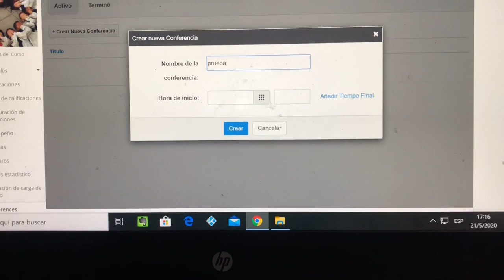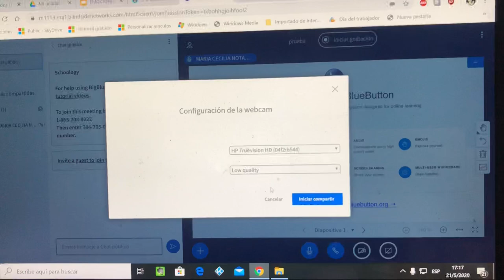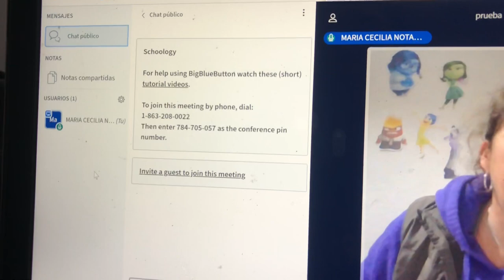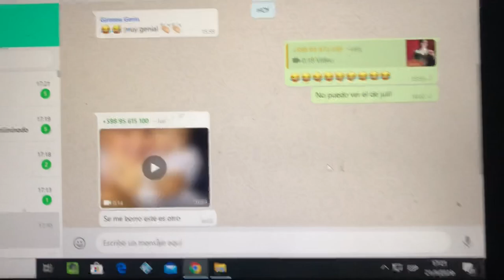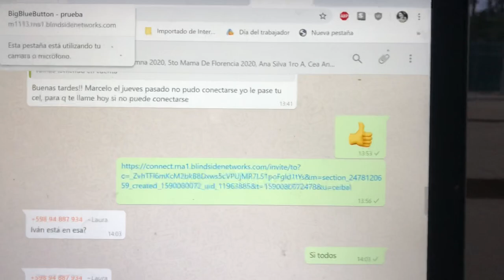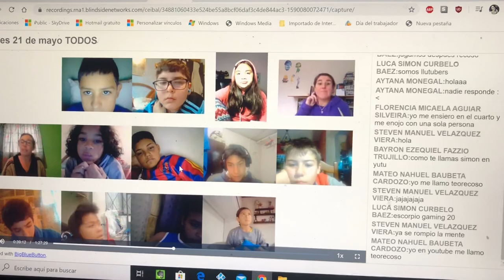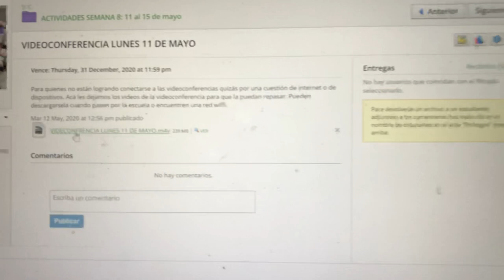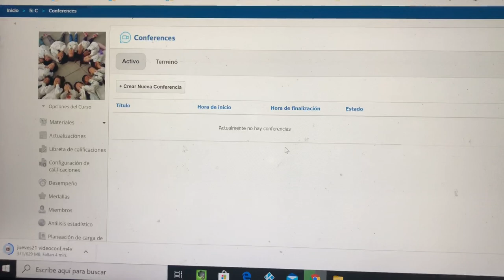Maestros: ¿cómo crear una videoconferencia en CREA2? Tips y otros datos para lograrlo! :)